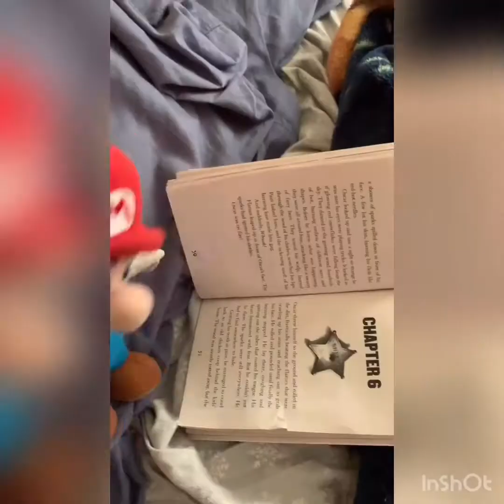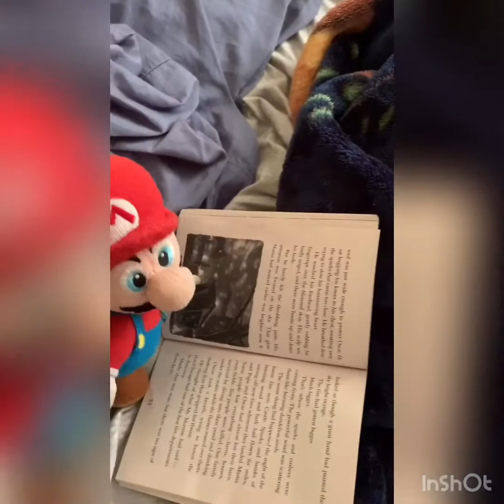Mickey’s Bored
Mickey wants to do something but everyone is busy!